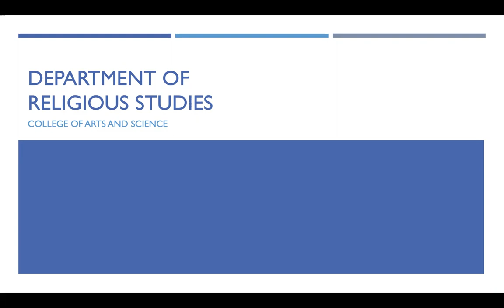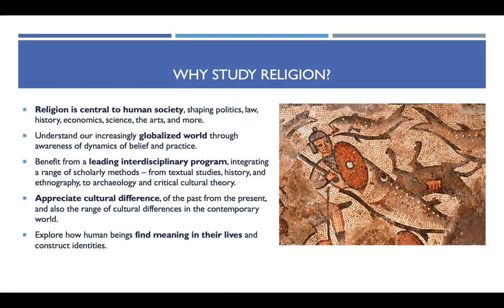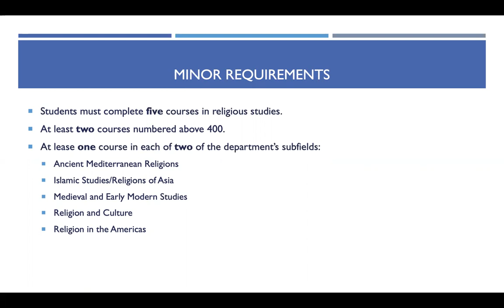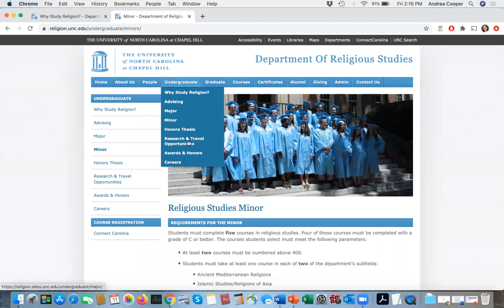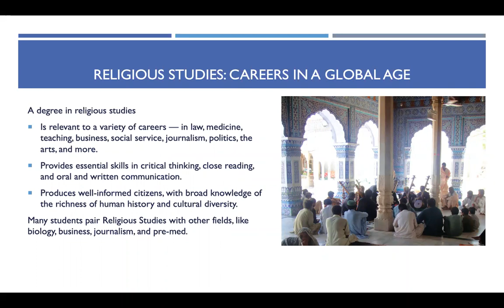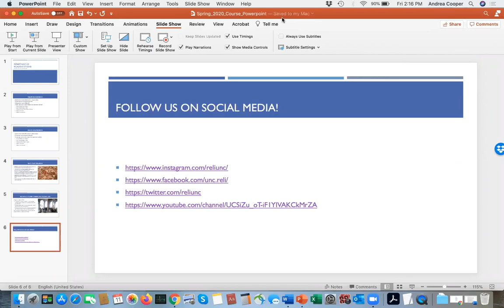"Fall into your Major" Interview with Professor Bayne and Professor Cooper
Professor Brandon Bayne and Professor Andrea Cooper were interviewed by Erin Villeneuve, an Academic Advisor in The College of Arts and Sciences at UNC, as part of a virtual “Fall into your Major” event.